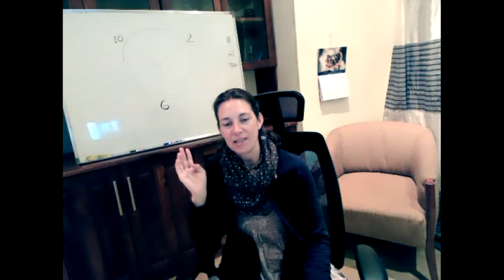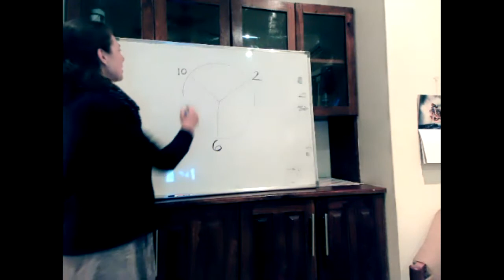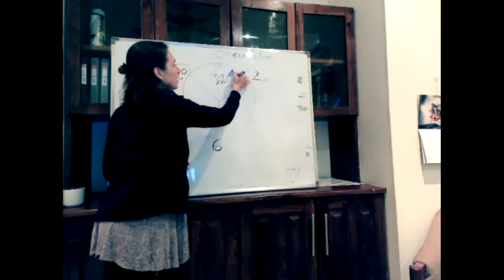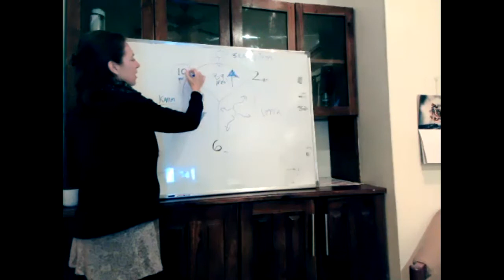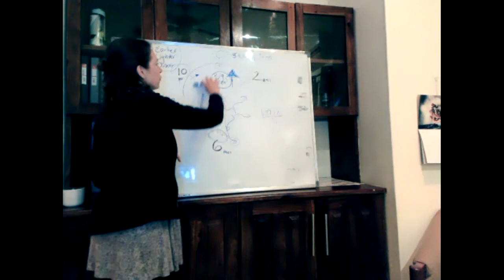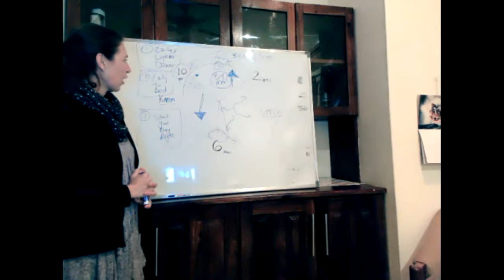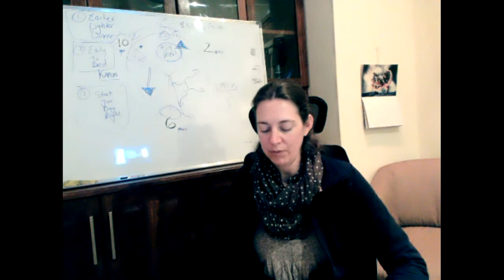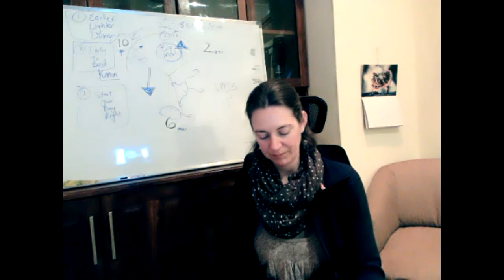SLEEP Workshop with Nina Saacks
We sent out a survey earlier this month and we discovered that SLEEP was a major challenge for many.

SLEEP definitely seemed to be one of the biggest challenges for nearly everyone who responded.

In this online workshop you'll leave with the following:
* 3 steps to a well rested body
* A breathing practice you can do if you wake up in the middle of the night and need to get back to sleep.
* A Yoga Nidra practice/visualisation recording to help you get to sleep.

And if you'd like to book a 15 minute laser coaching call so I can practice on you (for free) please check out this booking link. I have a few spaces available next week.

Sleep well!!!
Namaste
Nina

About Nina:
Nina Saacks (RYT 500), started practicing yoga in 2001 to help improve her flexibility and focus to improve her basketball skills and game. In 2003, after experiencing the benefits of a regular yoga practice, she received her 200-hr yoga teacher certification and began teaching Integral Hatha Yoga, the most accessible style of Yoga with her mom from their home studio in Cape Town.
Her classes are supportive, accessible and gentle (with a slight challenge) all woven in with her quirky sense of humour.
Nina is also a qualified Yoga Health Coach and helps busy women simplify their life by supporting and holding them accountable in implementing time tested Ayurvedic lifestyle practices and principles.